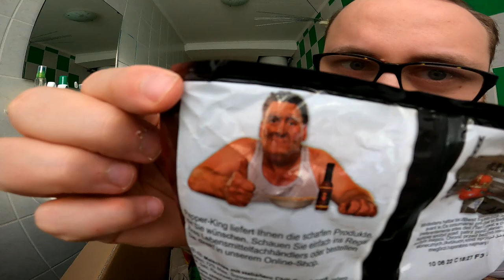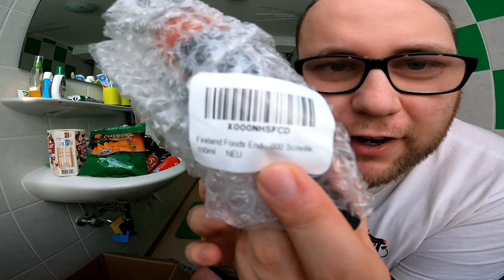UNBOXING | Die scharfe Bier Fanpost von Highko (FernRaidGoAMK)